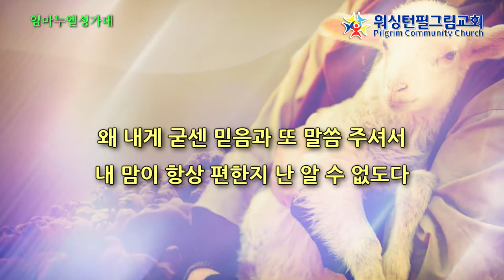아 하나님의 은혜로 (James Mc GRANAHAN 곡, Roger C Wilson편곡)